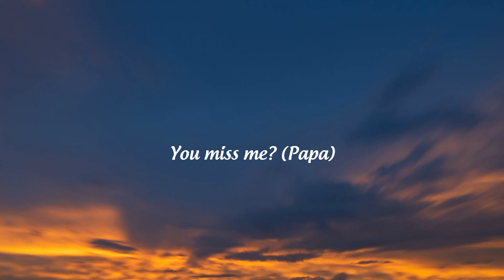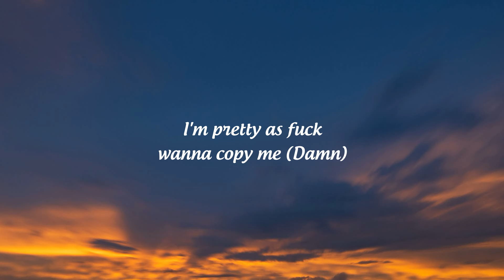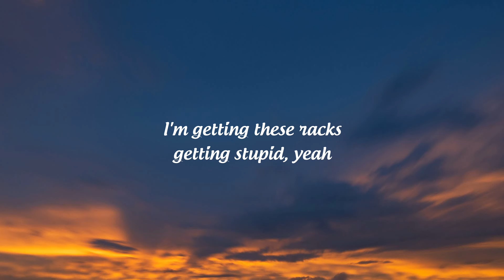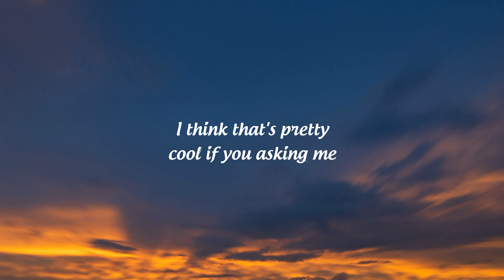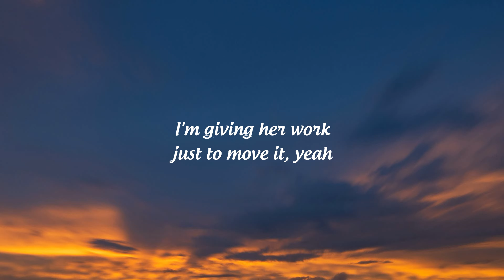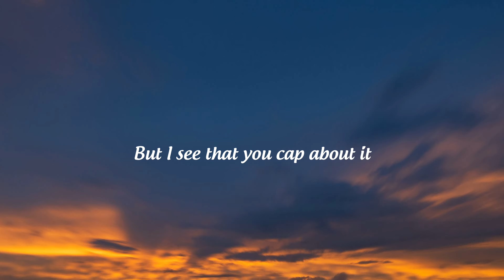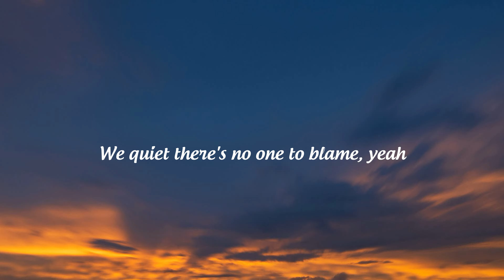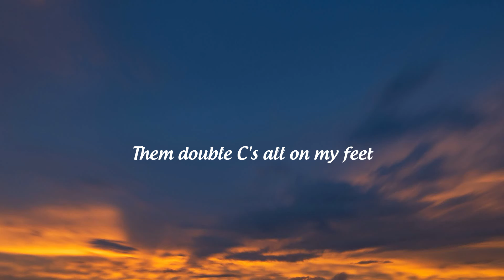Tyla Yaweh - Tommy Lee (Lyrics) ft. Post Malone